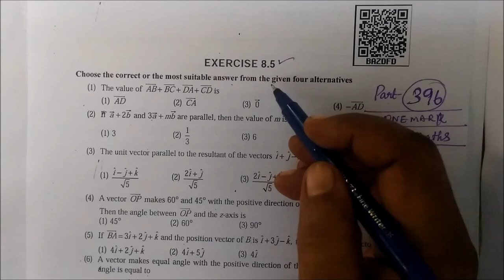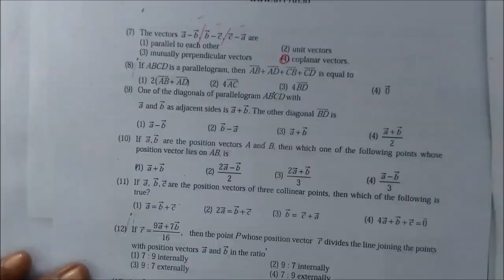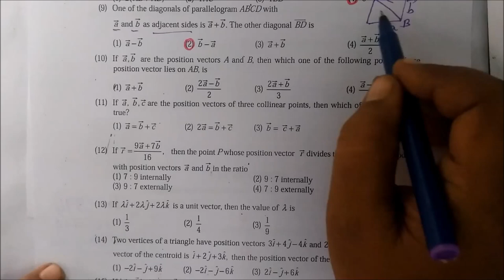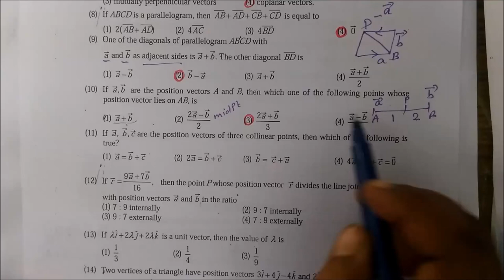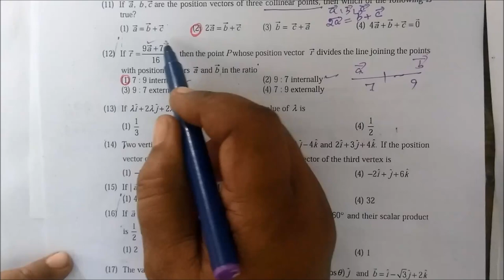11th maths EM Ex-8.5 [1-12] One mark - short Vector Algebra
11th Maths [Part-396] One mark-Short Ex-8.5 [1-12] Vector Algebra Gomathidharmarajan